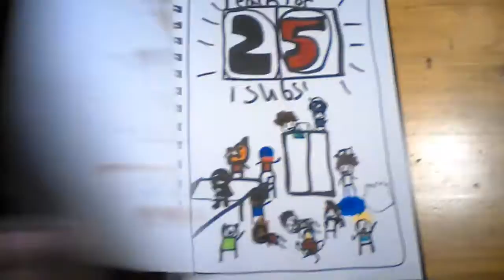25 subs special Dance Party YouTubers Comic book The Binding of Isaac Edition